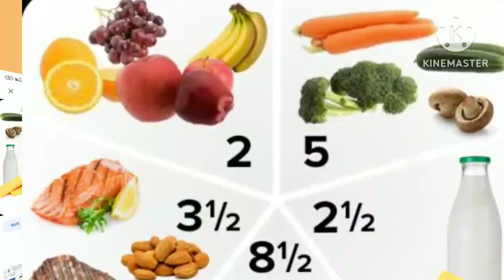fertility বৃদ্ধির উপায় । fertility বাড়ানোর জন্যে যে সব খাবার খাবেন ।